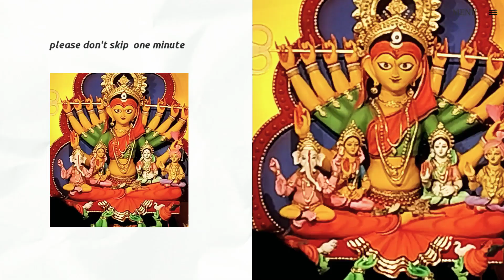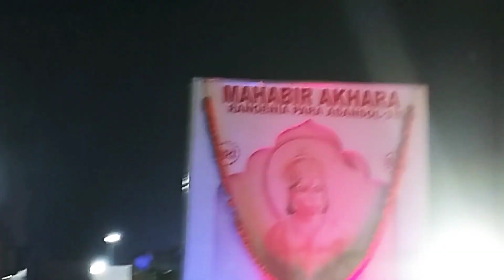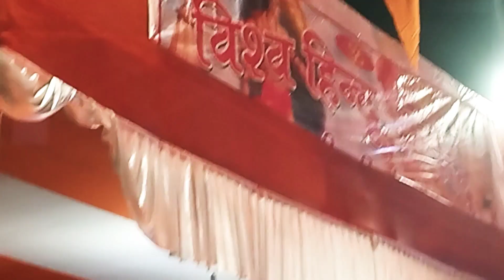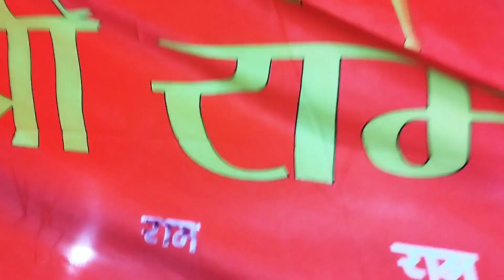বিজয় দশমীর আখরাতে কি ঘটল দেখুন।।ASANSOL ka Akhara।।Asansol ke Bijoy dashomi ।। বিজয় দশমীর জুলুস।।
Best Durga puja asansol।। Best pandel in asansol 2022।।
# Burj Khalifa pandel ।।
asansol Burj Khalifa
asansol Burj Khalifa 2022
maindhemo Burj Khalifa
dhemomen Burj Khalifa
burjkhalifa lighting
Baruipur Burj Khalifa
estimate of Burj Khalifa pandel
burjkhalifa pandel

my gaget
redmi note 11
editing kinemaster
jio 4g
bus aur kuch nahi

‎@Vũ Thành Công
‎@Rahul Rk Vlogs
‎@Bengali Fairy Tales
‎@Bankura Memes Shorts